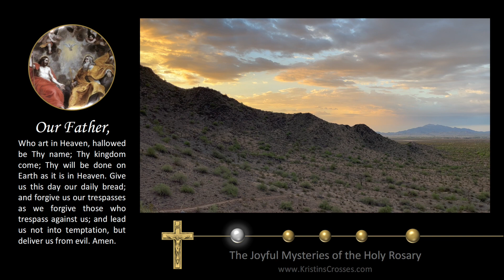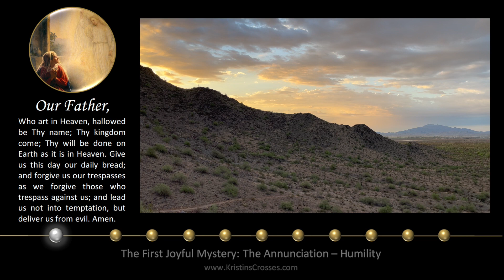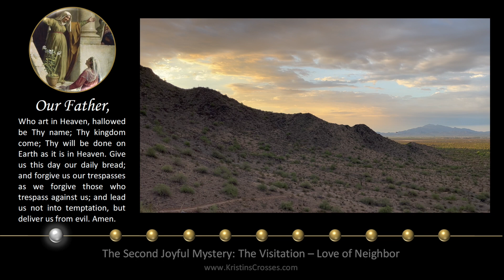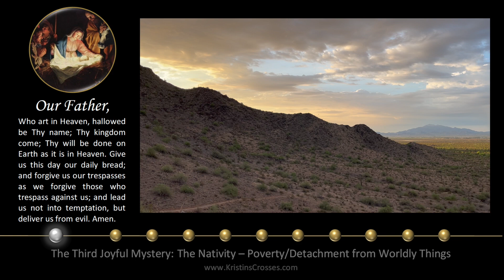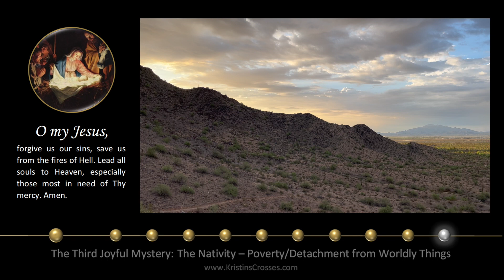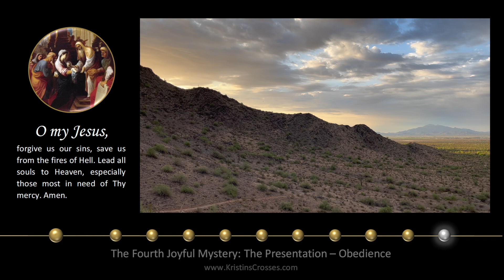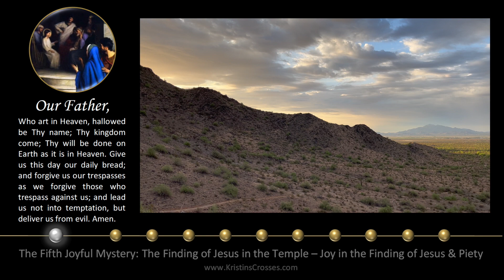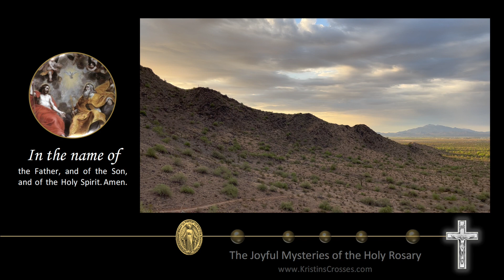Saturday Rosary • Joyful Mysteries of the Rosary 💙 Dawn in the Desert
Today's Rosary - Saturday, September 10, 2022.
On Saturday's we pray the Joyful Mysteries of the Rosary.
▶️ Scenic Meditation: Dawn in the Desert
00:00 Today's Rosary 💙 The Joyful Mysteries
02:22 1️⃣ The Annunciation
06:08 2️⃣ The Visitation
10:06 3️⃣ The Nativity
13:54 4️⃣ The Presentation
17:55 5️⃣ The Finding of Jesus in the Temple